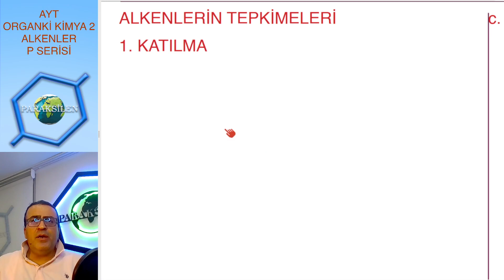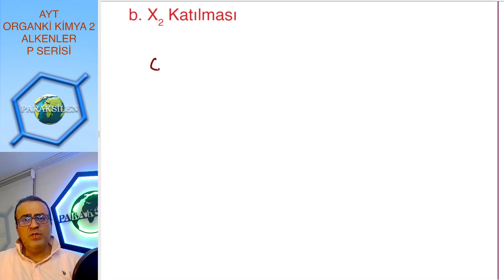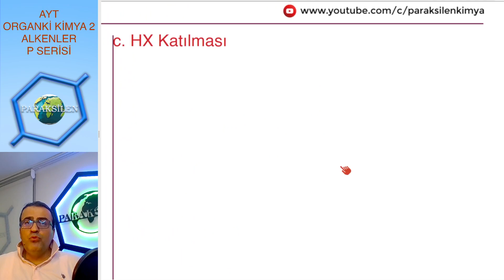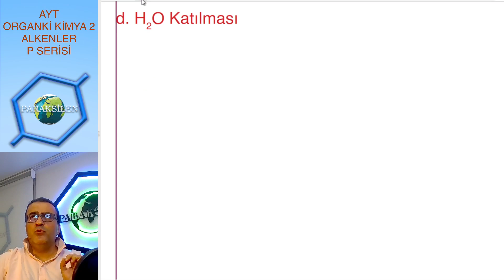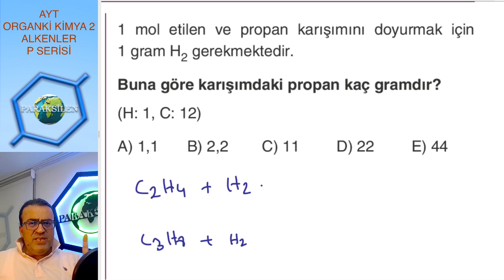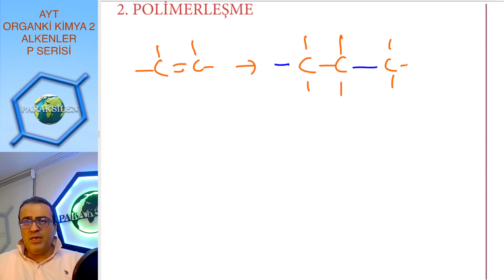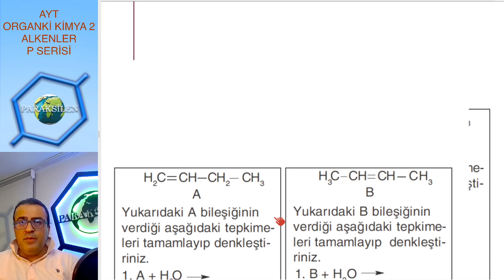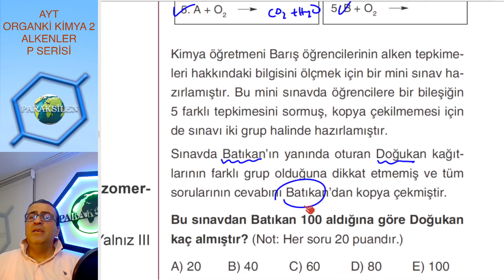AYT-2022-Organik Kimya - Alkenler 03 (P Serisi)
Son sorumuz, ustaya saygı ile. @barismancotv
Konu anlatımındaki video:
Video için @Glen Gilchrist 'e teşekkür ederiz.

2022 Model videolarımız başladı. Kanala katıl, hem videolara erken eriş hem de her ay piyasada olmayan 10 kimya denemesi çöz.

12. Konu - Organik Bileşikler.
Organik bileşikler biraz uzun bir konu arkadaşlar, bu konuyu 8 temel bölüm halinde işleyeceğiz. Her bölüm birden fazla videodan oluşacak. İlk

Bölümümüz Alkenler 3 videodan oluşacak

DERS NOTLARINI (pdf) İNDİRMEK İÇİN:
1. 'a girip ücretsiz olarak üye olun.
2. Üst tarafta ÜYEYE ÖZEL bölümüne girip 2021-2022 pdf'ler linkine tıklayın.